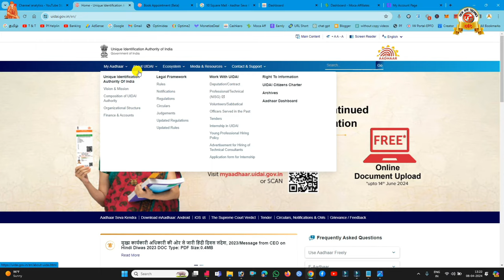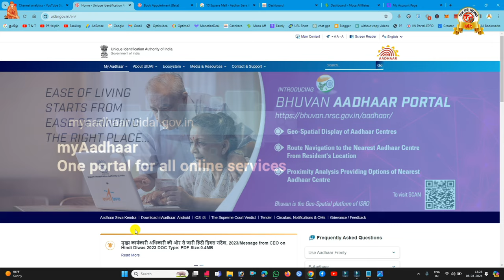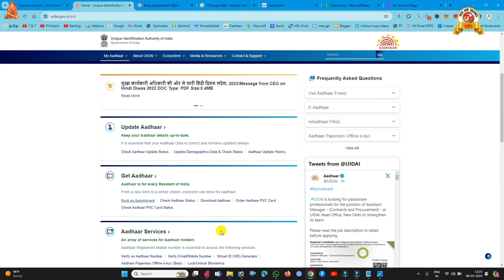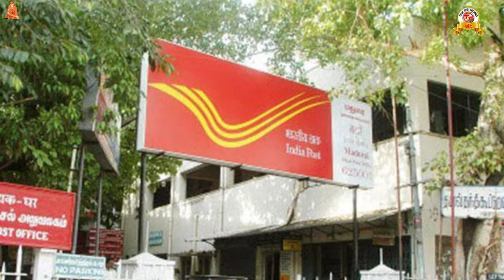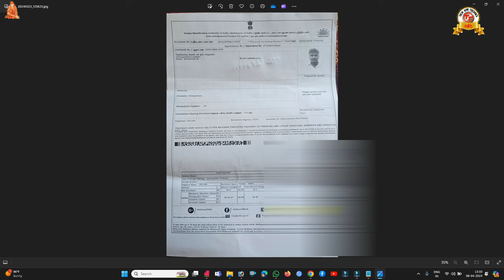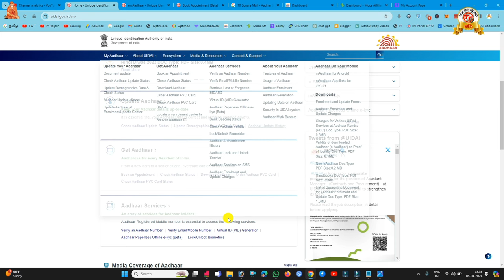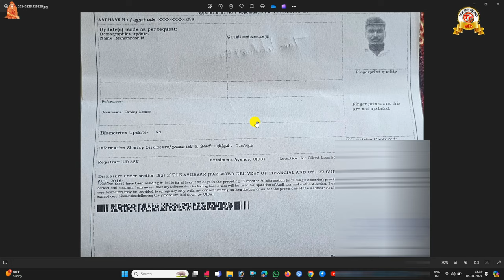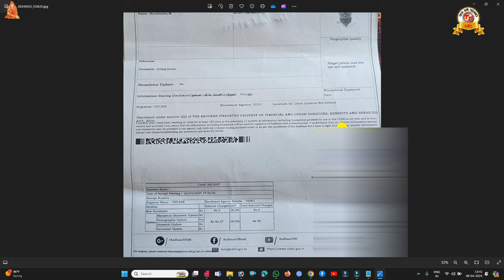Aadhar Card Correction full process details in Offline 2024 @Tech and Technics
Best Credit Card Apply :
HDFC Bank Credit Card Apply

                                              PF Helpline                          ✔